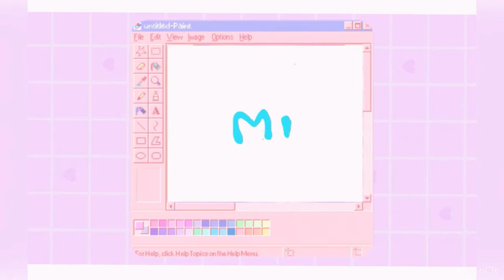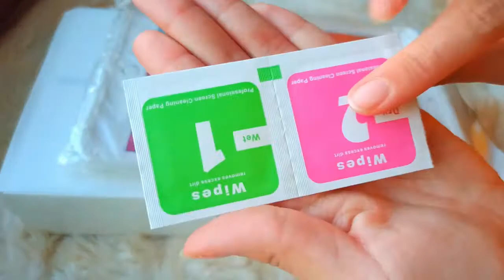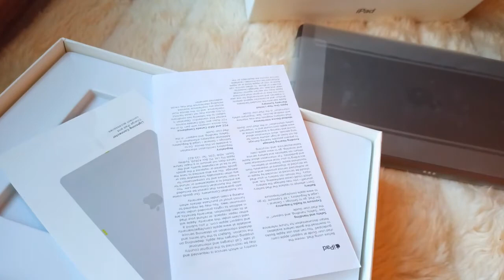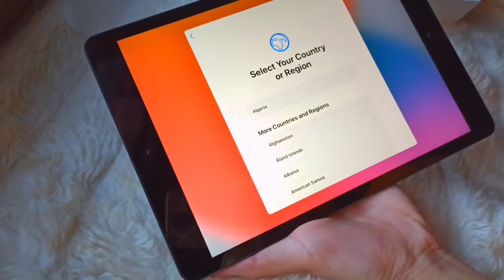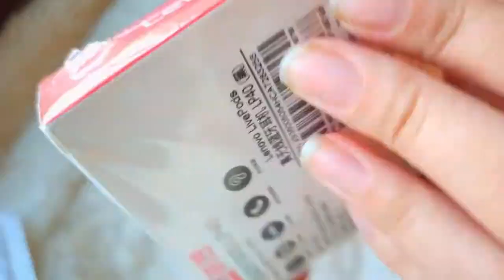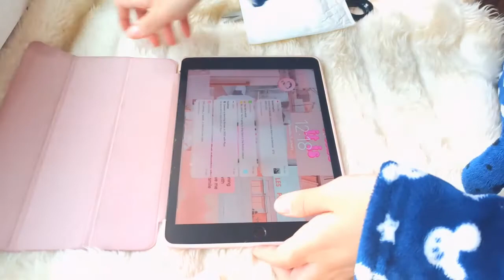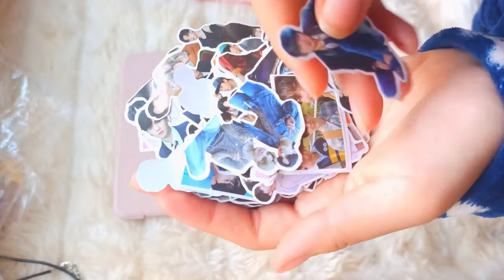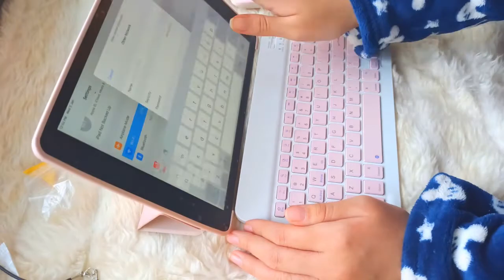ASMR unboxing iPad 8th generation + apple pencil✨ & smart keyboard and mouse 🤍 (w/ accessories!! 🦋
‏Hey guys! After watching a lot of unboxing videos, I finally have one. I’m so proud of myself for my hard work to achieve this goal that i was dreaming to have since 2020 also all the products that you see in this video I bought them by myself when I started working online,one year was enough for me to collect the hole price,so if you wanna know how i did that tell me in the comment section below 🥺♥️. Stay safe everyone! I hope you're all doing good!  Stay at home and do productive things. God bless you all! Hope you guys enjoy watching it as much as I enjoy vlogging and editing this for you guys! Love you ♡
‏!to all the people who are not able to buy an iPad from the apple store because of their country is not available or cuz of the high price,you can simply buy it for Aliexpress,the price is super cool and word wild shipping,also this link that i have bought from have free shipping feed ,so yeah 🦋

The ipad in this video is ipad 8th 10.5 insh space gray 128 GB

‏PRODUCTS MENTIONED IN THIS VIDEO:
Soft silicone case for Apple pencil 1 gen
Girly pink samsung galaxy M21 phone case
Tablet wireless pink keyboard and mouse for ipad
BTS stickers 101 pcs
Ipad 8th gen with the Apple Pencil
BTS Jungkook phone case for honor phones
Paperlike screan protector
Ipad case